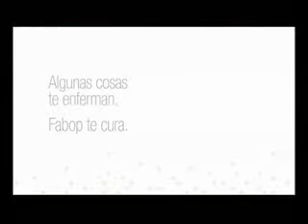Fabop -- Fabop te cura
csp comunicación cspcomunicacion spot advertising ad ads mkt marketing online digital publi consultoría publicidad concepto concept historia 2.0 naming branding marca compañía multimedia estrategia company ecommerce Fabop medicamentos